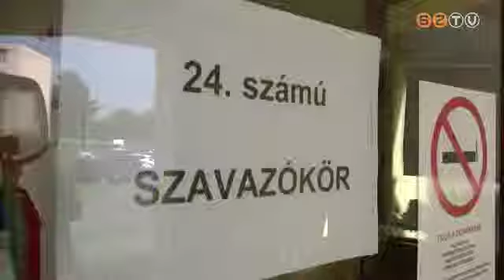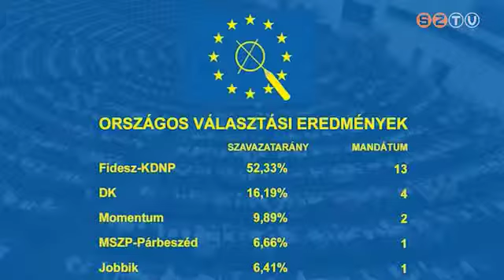Magyarország történetének 4. európai parlamenti választását is a Fidesz-KDNP nyerte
A pártszövetség a szavazatok több mint 52 százalékát megszerezve 13 mandátumhoz jutott. A részvételi arány, és a Fidesz-KDNP támogatottsága is Vas megyében volt a legmagasabb. Szombathelyen aktív részvétel mellett, fennakadás nélkül zajlott a választás.